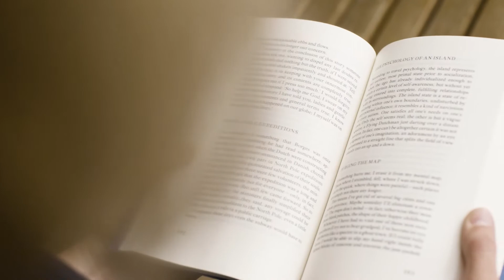Is Psychology Difficult to Study? (Truth Behind Psychology Degree!)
Is Psychology Difficult? This is YES...only if you lack of a certain trait that will heavily determine your personal success in pursuing a degree in Psychology.

Before making one of the most important decision in your life, students need to consider carefully if you are cut out for Psychology. One of the questions that is often asked by students is none other than "Is Psychology Difficult?"

In this video, I will be walking you through 3 reasons why Psychology degree is difficult only if you are lacking of one particular trait.

***The information provided in this video is not intended to be used as an alternative for any professional medical advice, diagnosis or treatment. All content and information contained in this video are for general viewing and information purposes only. If you are facing any difficulties in life, please seek professional help.